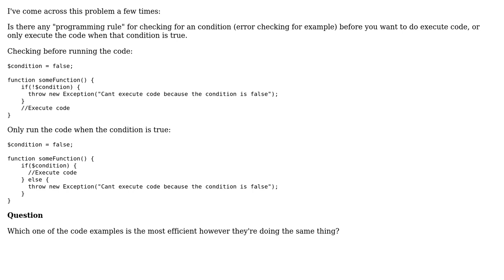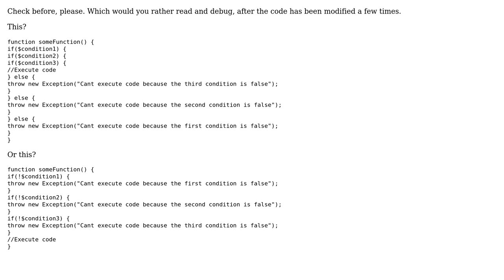Software Engineering: Condition before statement or statement in condition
With thanks & praise to God, and with thanks to the many people who have made this project possible! | Content (except music & images) licensed under CC BY-SA | Music | Images & others | With thanks to user Ross Patterson user Bas and the Stack Exchange Network Trademarks are property of their respective owners. You are responsible for your own actions.